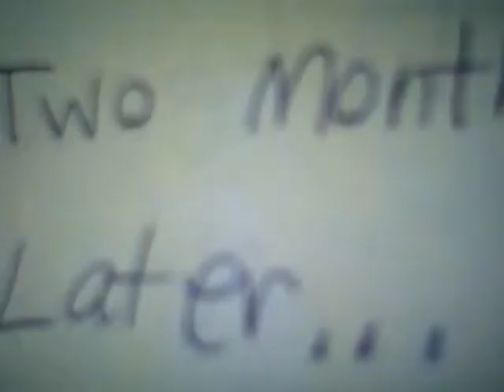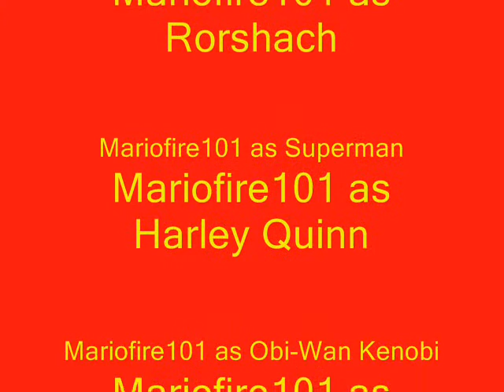Lego Batman and Star Wars-The Robin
A Sequal to Forrestfire101's. Lego Robin is Tired of taking Lego Batman's Crap so he has Lego Obi-Wan Kenobi to join Lego Batman and Lego Robin joins the Villians.

Note: Don't Comment that I copied Forrestfire101.